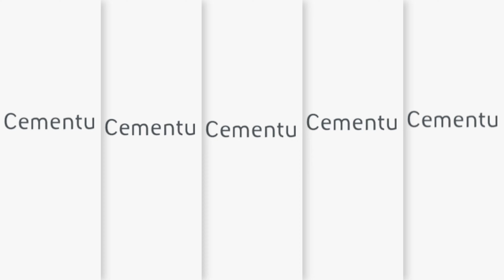Budowa drogi betonowej w Powiecie Wielickim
Film o budowie drogi z betonu wałowanego RCC na terenie Powiatu Wielickiego (woj. małopolskie). Droga łączy miejscowości Cichawa i Grodkowice. Budowa tej drogi zakończyła się pod koniec września 2024 r. Długość drogi - 1800 metrów, szerokość 5 metrów, grubość nawierzchni z betonu wałowanego 16 cm. Inwestor - Zarząd Dróg Powiatowych w Wieliczce. Wykonawca inwestycji - CEMEX Polska.